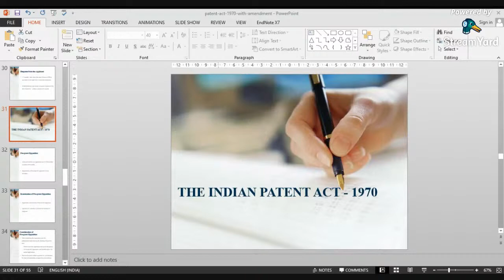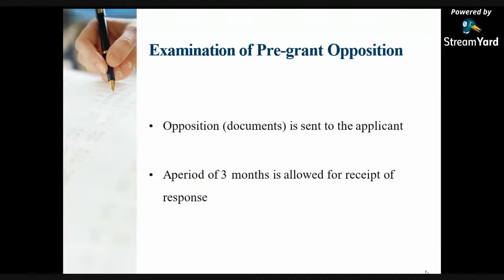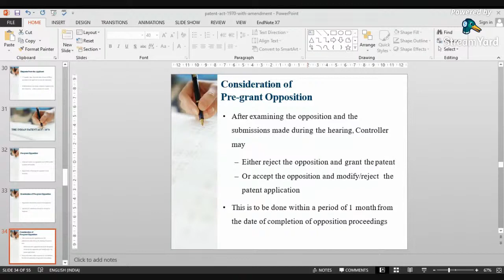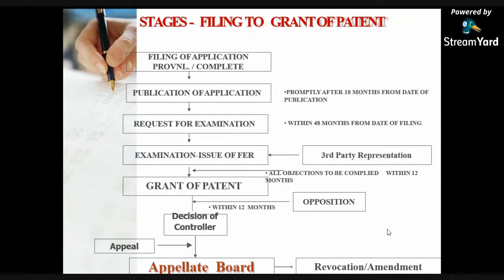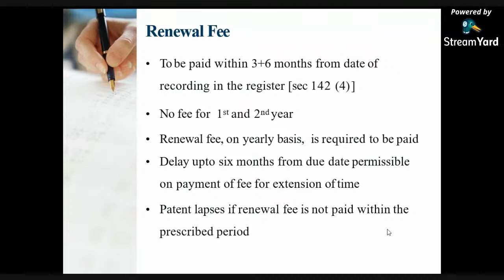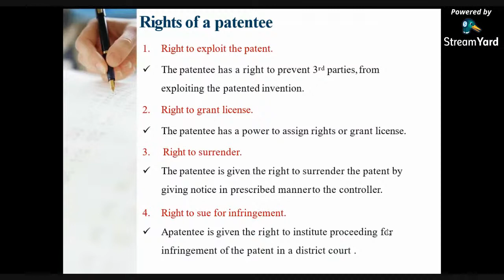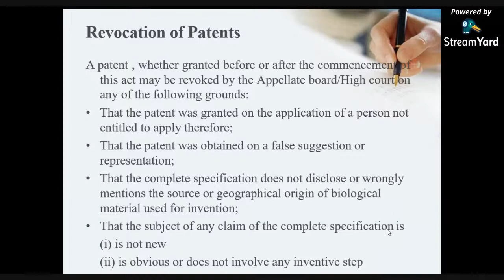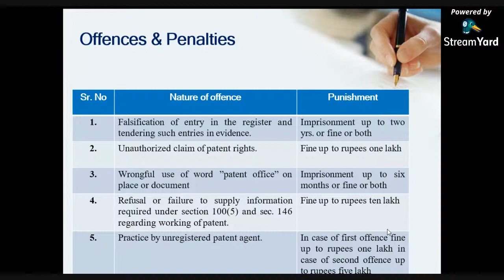Indian Patent Act, 1970 - Lect- 04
Final Year B. Pharm

Learning Objectives:
On successful completion of the following theory topics, a learner should be able to
Knowledge:
To understand. Basic principles, purpose, and dimensions of the laws
To understand the significance and relevance of Pharmaceutical laws in India
Important rules and regulations and procedures made to execute the laws
To discuss the purpose of the board
To explain the definitions in the Act;
To describe the qualifications for membership and the make-up of the Board
To explain the rule-making authority of theBoard;
To discuss the responsibilities of theBoard;
To discuss inspections by the Board or its representative;
To learn the various laws governing the manufacturing, sale, research & usage of drugs
To understand the significance of Schedule M and Schedule Y related Manufacturing & clinical trials.
Identify potential fraud and abuse legal issues of narcotic &psychotropic substance.
To study the quality & prices of essential medicine.
Learner knowledge about Patents, the procedure for a patent application, and IPR.
To understand the regulatory system for the safety and effectiveness of medicine and
quality of product